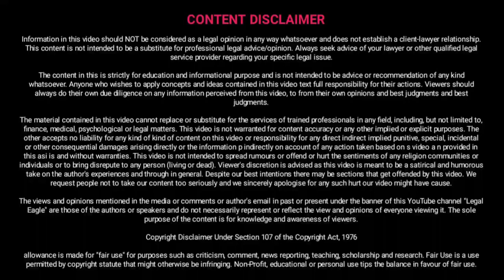Now get divorce FAST direct from supreme court | तलाक तुरंत वो भी सुप्रीम कोर्ट से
व्हाट्सप्प पे सिर्फ मैसज भेजिए उचित टाइम स्लॉट दे कर 15 मिनट बात करने के लिए मिलेंगे ,अपनी समस्या का टॉपिक डिसकस करने को |
व्हाट्सप्प हेल्पलाइन (सिर्फ मैसज ही भेजे) - ये सर्विसेज पेड हैं 500 रुपये प्रति 15 मिनट के लिए टाइम मिलेगा पेमेंट होने के बाद ही मेसज डाले पेमेंट लिंक आपको मेसज डालने पर मिल जाएगा
व्हाट्सप्प हेल्पलाइन (सिर्फ मैसज ही भेजे) - 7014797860

*आज के वीडियो की संक्षिप्त डिटेल*

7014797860 पे व्हाट्स ऐप मेसज किजिये अपॉइंटमेंट प्राप्त कीजिए मिल जाएगा